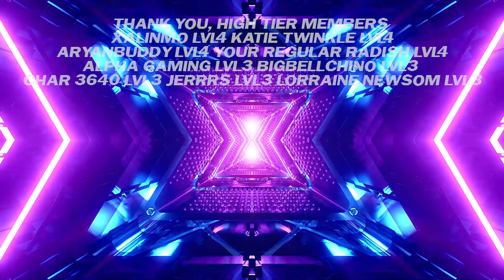Warzone Solo Victory | HDR and AMAX Loadout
Hype

Become a member and gain access to exclusive emoji, badge, exclusive live streams, access to member's discord channel with special color, be featured in a video and more level specific perks! (perks will vary depending on the level you chose).